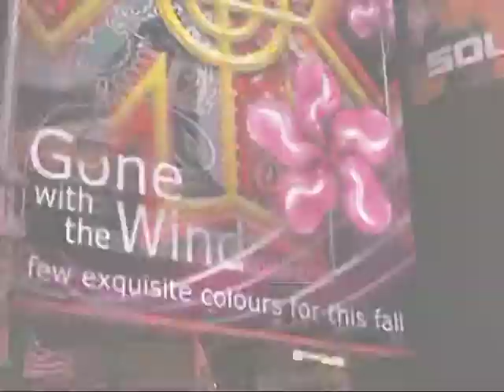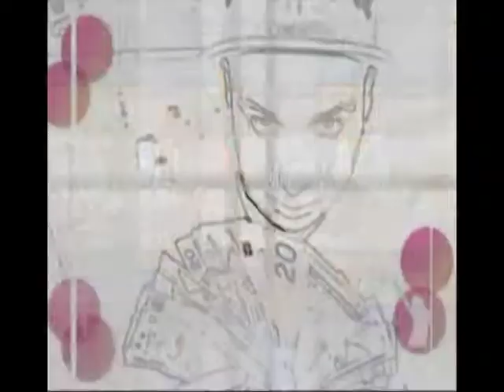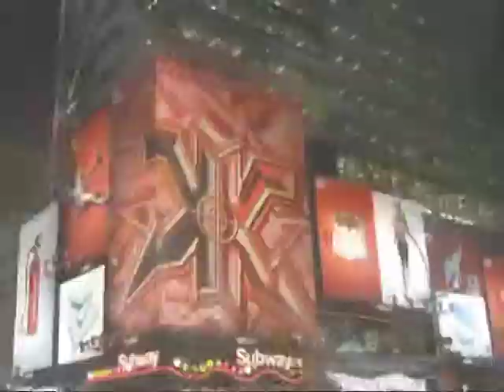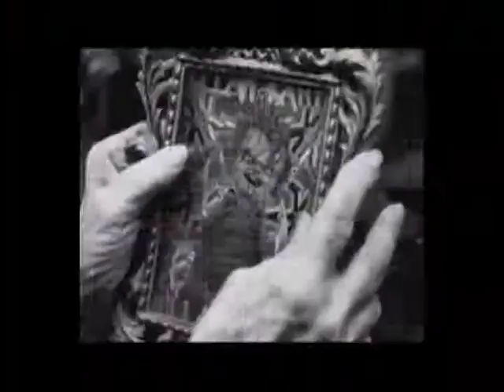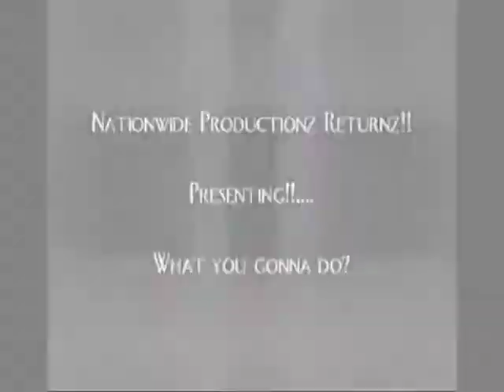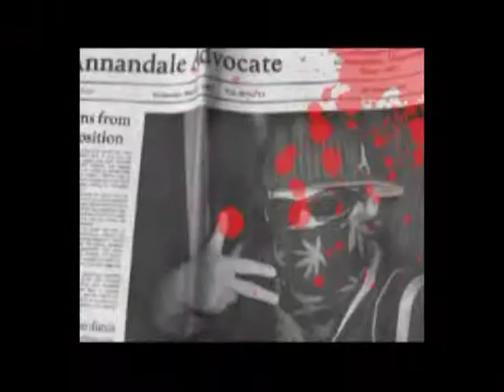Nationwide Productionz Presentz!! [Death is the Road To Awe] [ Fighterz Club 2006 - 2010 ]